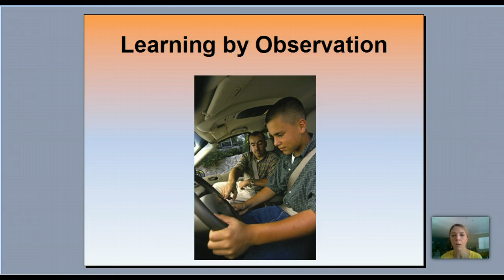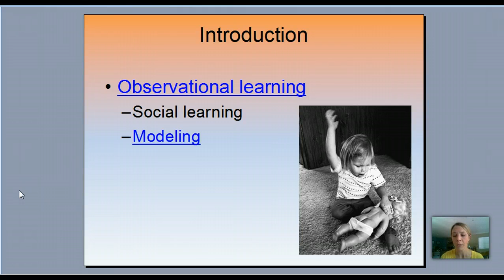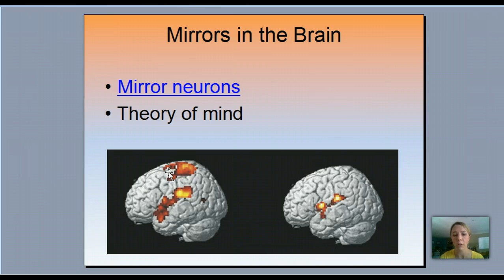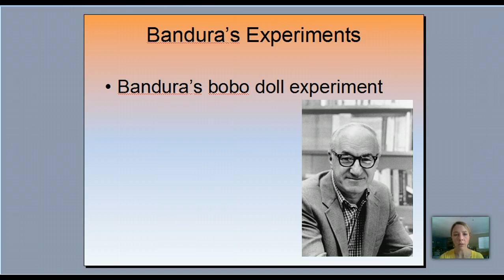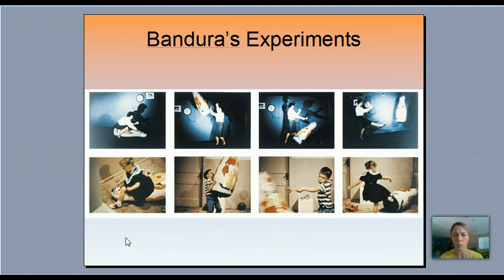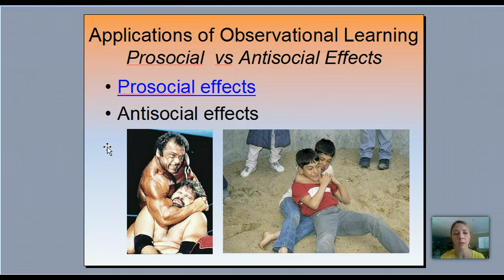Learning Part 5 - Observational Learning